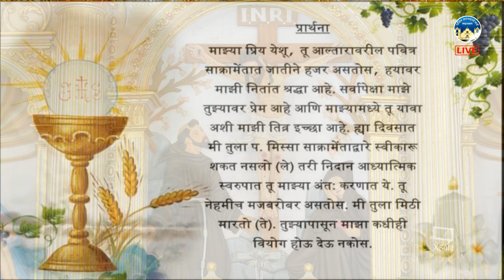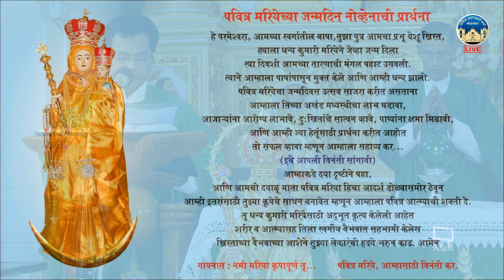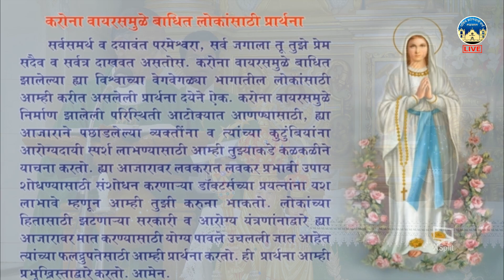2 September 2020 | Holy Ghost (Spirit) Church, Nandakhal | Holy Mass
2 September 2020 | Holy Ghost (Spirit) Church, Nandakhal | Holy Mass